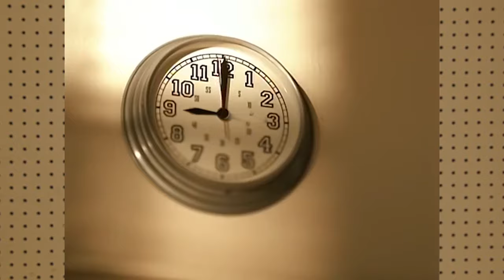When to toss your soft cheeses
There are some foods that are okay to eat after the expiration date. But soft cheese isn't one of them!

The WGN Morning News team also discuss AI girlfriends, salad cakes, and the worst-rated TV show.